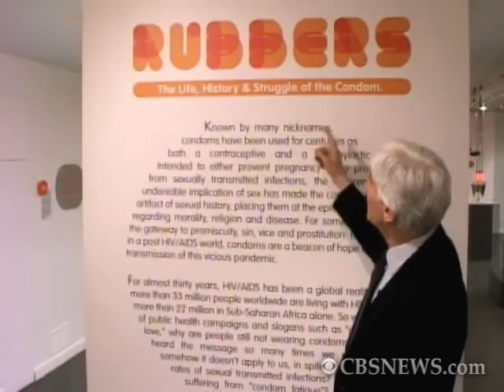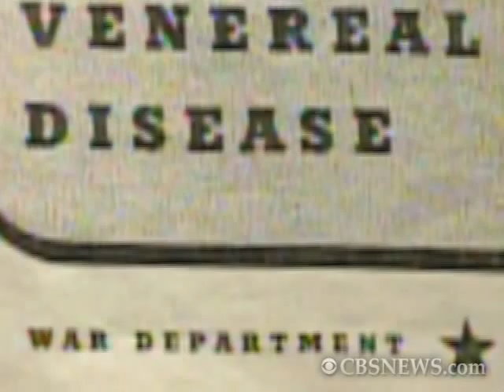Once Upon a Condom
The Museum of Sex's exhibition "Rubbers: The Life, History and Struggles of the Condom" looks at the controversial prophylactic as a life-saving device. Dr. Jon LaPook reports for "CBS Doc Dot Com."